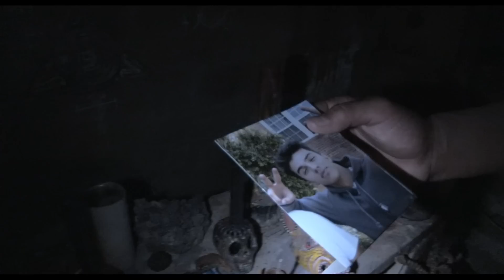ПАРАНОРМАЛЬНЕ ЯВИЩЕ: ФАТАЛЬНА МІТКА. Перший трейлер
ПАРАНОРМАЛЬНЕ ЯВИЩЕ: ФАТАЛЬНА МІТКА (PARANORMAL ACTIVITY THE MARKED ONE)
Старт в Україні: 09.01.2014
Жанр: фільм жаху
Режисер: Ґреґорі Плоткін

Старт п'ятого фільму «Паранормальне явище» свідчить: жанр «хорор» має армію своїх шанувальників. Інформація про сюжет проекту та акторів досі тримається під грифом «цілком таємно». Містика, моторошність і невизначеність. Саме те, що лоскоче нерви і приваблює глядачів на фільми жаху.